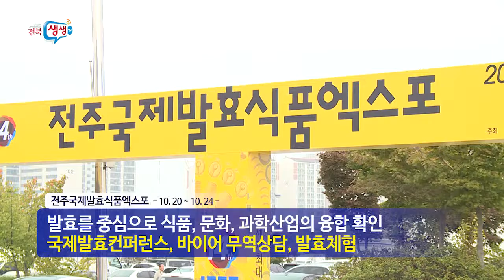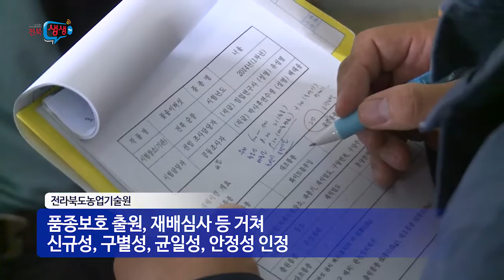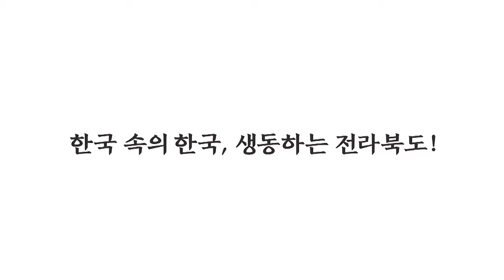[전북생생TV]주간도정뉴스_95회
전북생생TV 주간도정뉴스입니다
뉴스1 – 발효, 식품산업의 미래!/2016 전주국제발효식품엑스포
뉴스2 – 제값 받는 농업 실현!/고부가가치 신품종 버섯개발
뉴스3 – 한옥마을 태권도시범공연/2017세계태권도선수권대회 알린다!